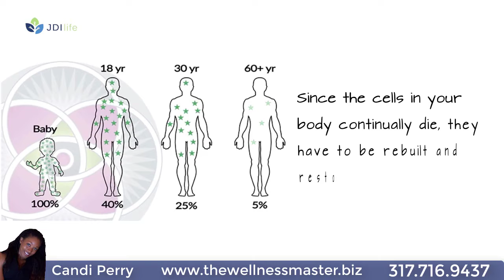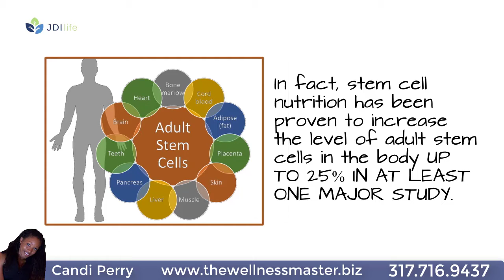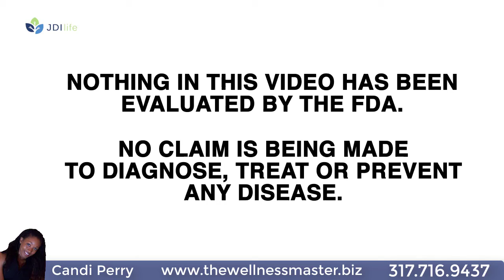Stem Cell Nutrition Technology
Candi Perry is an Independent Distributor of JDLife and enjoys sharing the good news about Stem Cell Nutrition. There are so many people who don't understand how it benefits the body and is changing lives. This video introduces you to the organic and natural way to stimulate parts of the body to release adult stem cells into the bloodstream.